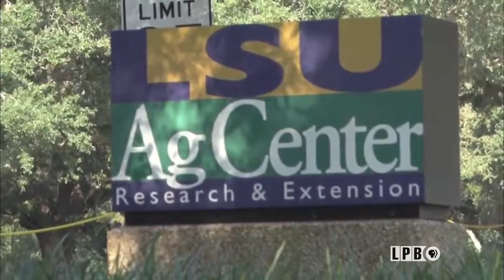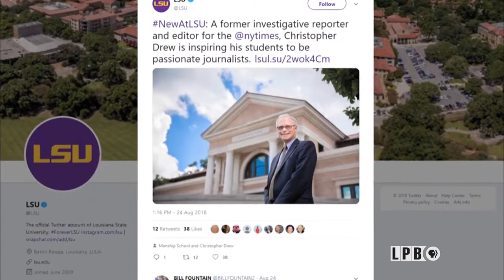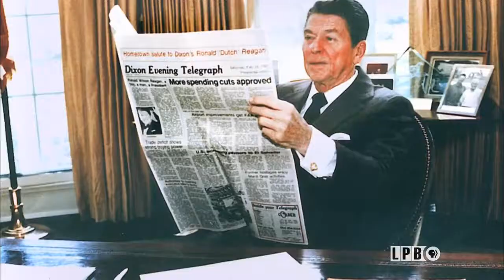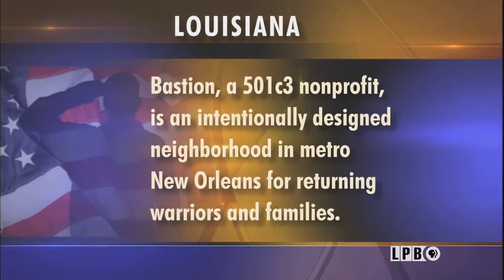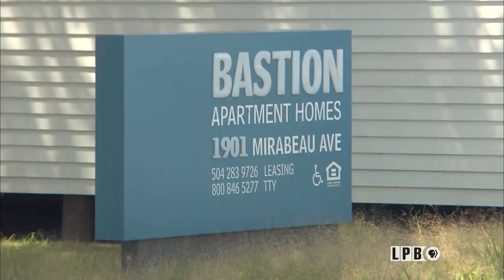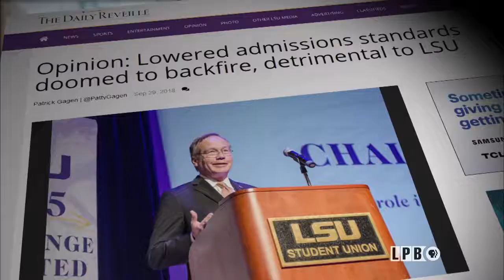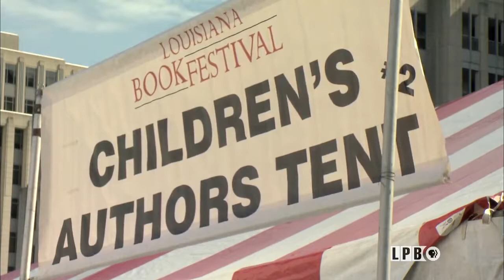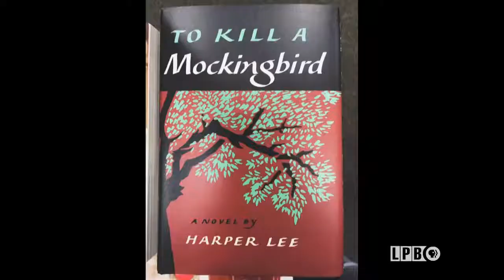State of Journalism, Bastion, Admission Standards, Book Panel | 11/16/18 | LSWI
A group of print & TV reporters and a nationally-recognized journalism expert join us for a discussion about the state of journalism in today’s anti-media environment.

In a “Veterans Coming Home” segment, we visit Bastion in New Orleans, the nation’s only planned community for veterans that helps them transition to civilian life.

See a preview of this month’s Louisiana Public Square which looks at Louisiana’s college admission standards.

The Louisiana Book Festival featured a panel of nationally-acclaimed authors who discussed the selection of To Kill a Mockingbird as America’s best –loved novel in The Great American Read.